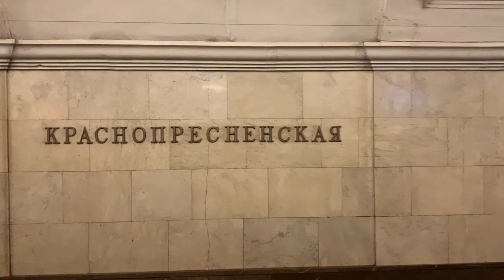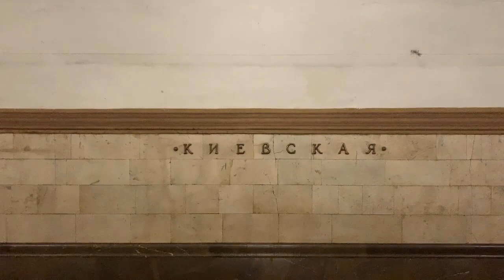From Krasnopresnenskaya to Kiyevskaya by metro